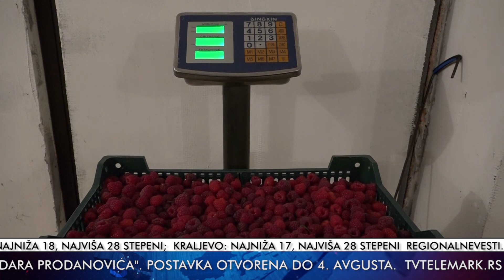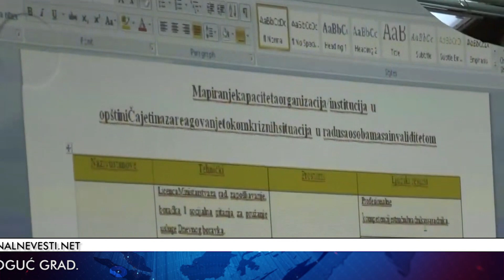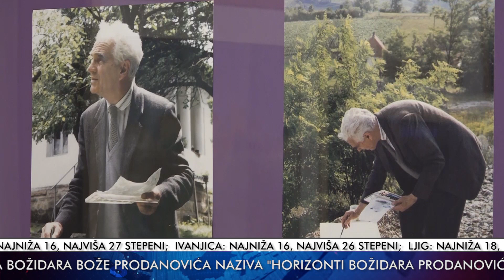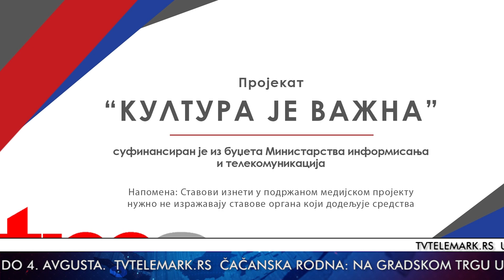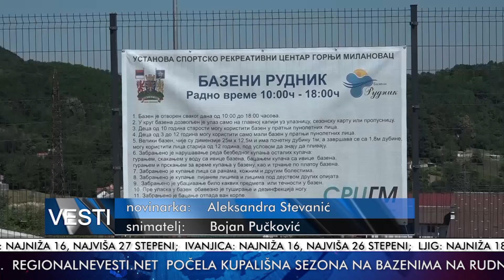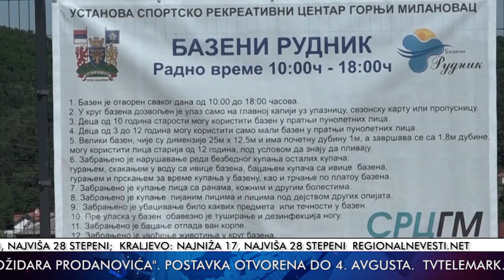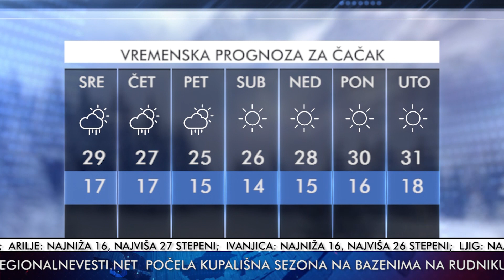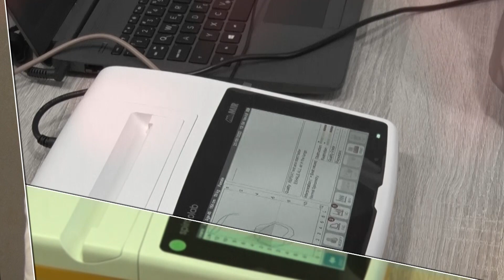TV Telemark - VESTI 04 07 2023